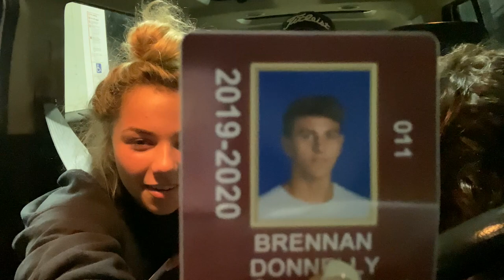Our Parents Are Stalking Us!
Brennan takes Katie & Ryan on a late night ice cream run- they recap Homecoming weekend, the movie Cars, rotisserie chickens and kid tracking apps!! And while Brennan is out of the car, Katie and Ryan go through his wallet 🙃 what do they find?